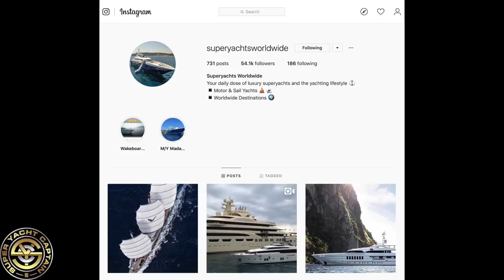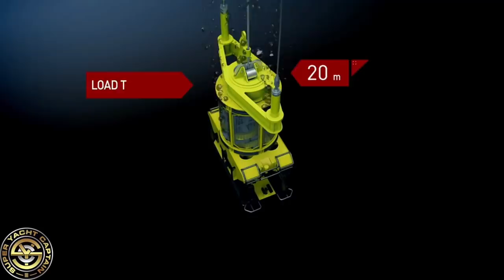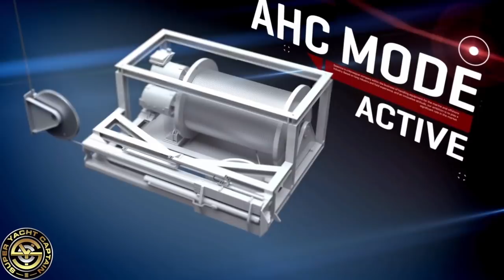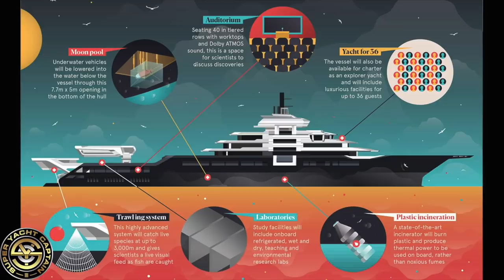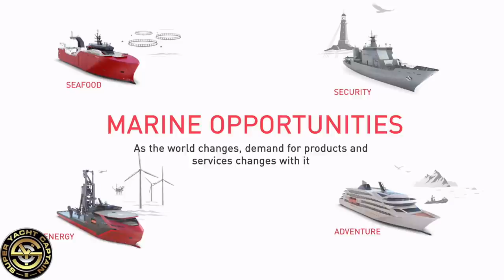2019: THE BIGGEST LUXURY SUPER-MEGA-GIGA YACHT EVER!!! (Captain’s Vlog 43)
In this video, I will be introducing you to the new Biggest Yacht in the world. It's longer than Motor Yacht Azzam and has a greater Gross tonnage than Motor Yacht Dilbar.

One mistake is that Azzam has 94,000 hp

Captain Tristan Mortlock is an award winning Super Yacht Captain with over 15 years  experience. He started his yachting career in his teens and now runs one of the most successful charter yachts in the world. Tristan is currently serving on Motor Yacht AWOL, a San Lorenzo SD122, built in 2009. AWOL is a multi award winning yacht and her crew take a lot of pride in their work.

Captain's Vlog is about educating interested parties on what happens onboard a Mega Yacht, Super Yacht and the yachting industry. To share the life of yacht crew and life at sea. The BIG shipyard refits, paint jobs and marine engineering works. To travel some of the worlds most beautiful destinations.

The first owner of the Super Yacht AWOL was non other than Mr Piero Ferrari himself. The wheel house still contains the original Captain's chair with the Ferrari emblem.